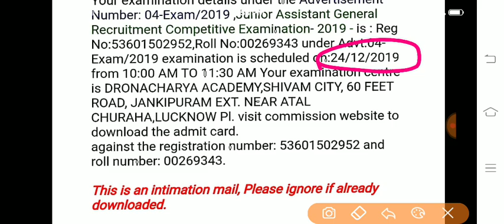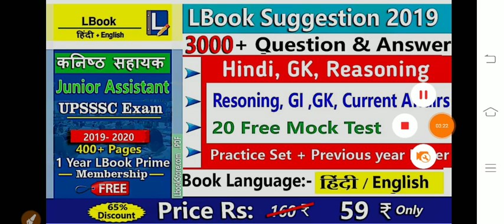UPSSSC LATEST NEWS JUNIOR ASSISTANT EXAM 2019 NEW UPDATE BY BE TOPPER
15 Days Crash Course By Youth Publication Start Date 18 October

Class Timing.

MORNING 10 AM. SOLVED PAPER
EVENING. 6 PM. GK PRACTICE SET
NIGHT 9 PM. HINDI PRACTICE SET

JUNIOR ASSISTANT घटना चक्र की टोह सिरीज पुरी हो चुकी है इस‌बुक को भी हल‌ करें नीचे सभी सब्जेक्ट का Playlist Link दिया है 👇👇👇

RAJASVA LEKHPAL
UPSSSC LEKHPAL
Quires Coverd
1) Best Book For Chakbandi Adhikari
2) Best Practice Book For UPSSSC
3) Best Practice set book for Lower PCS
4) Books For LOWER PCS
5)LOWER PCS PREVIOUS PAPER
6) CHAKBANDI ADHIKARI PREVIOUS YEAR QUESTIONS
7)UPSSSC MANDI PARISHAD EXAM DATE
8)UPSSSC LOWER PCS EXAM DATE
9)UPSSSC VDO EXAM RESULT DATE
10)UPSSSC CHAKBANDI ADHIKARI EXAM
11)UPSSSC VDO 26 MARCH UPDATE
12)VDO EXAM RESULTS 26 MARCH NEWS
13)VDO EXAM RESULT LATEST NEWS
14)VDO EXAM DOCUMENTS VERIFICATION
15)UPSSSC 26 MARCH LATEST UPDATES
16)UPSSSC TUBEWELL OPERATOR RESULT
17)UPSSSC LAB TECHNICIAN RESULT
18)UPSSSC ASSISTANT ACCOUNTANT RESULT
RAJASVA LEKHPAL
UPSSSC LEKHPAL
LEKHPAL 2018
CHAKBANDI LEKHPAL
LEKHPAL EXAM
CHAKBANDI lekhpal
GOVERNMENT JOB
SARKARI RESULT
SARKARI NAUKARI